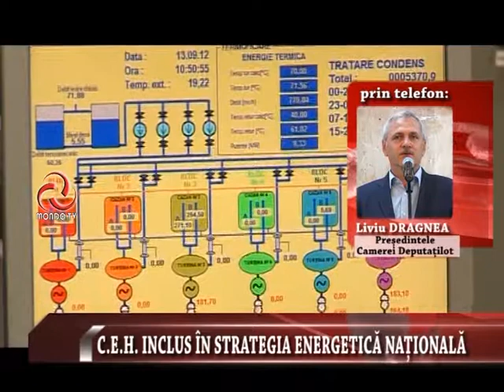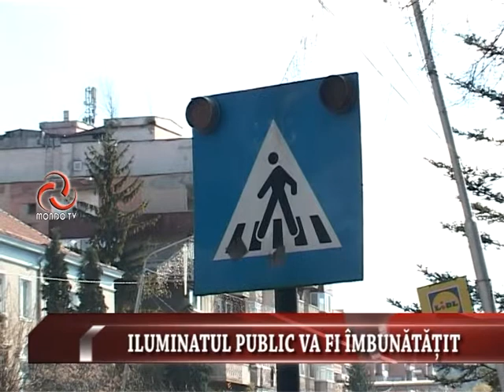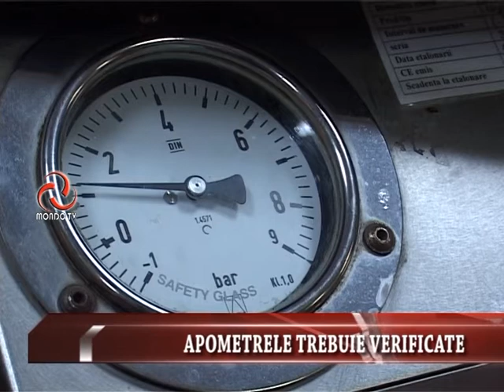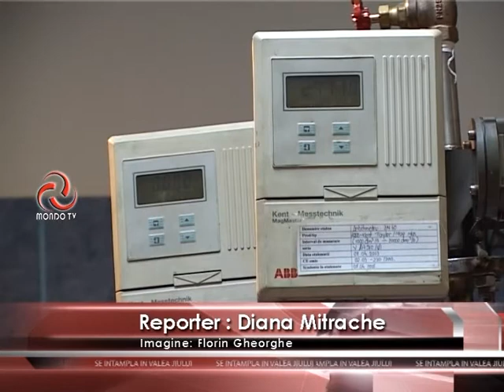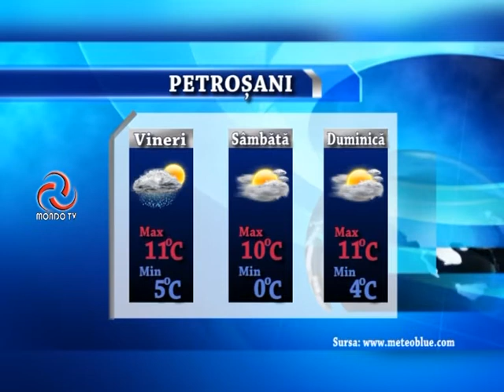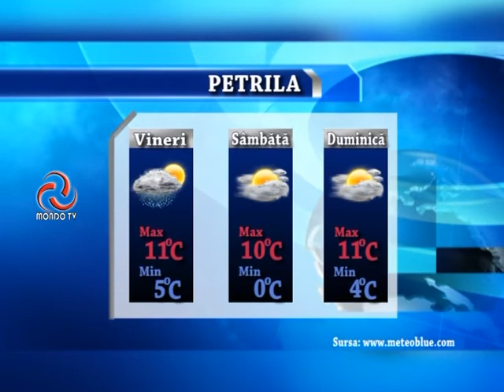STIRILE MONDO TV 02 11 2017